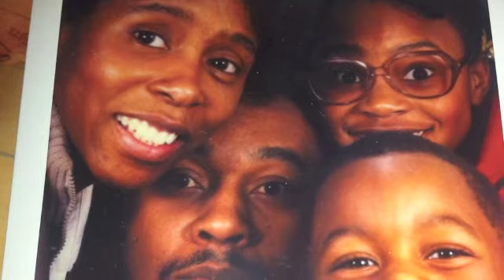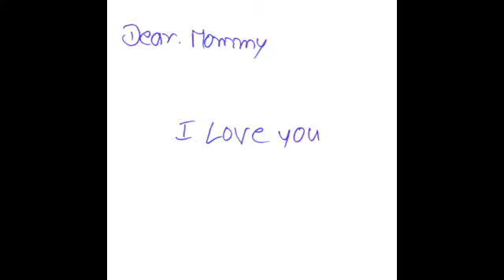Range - You will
Did this Song for my mommy...maybe you can relate. Love you ma